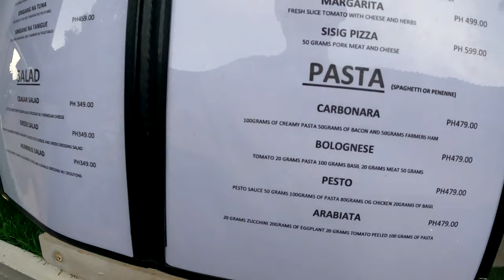El Nido Palawan Ep. 3 Snorkeling and Kayaking The Big Lagoon The Space Station Cafe#kayaking